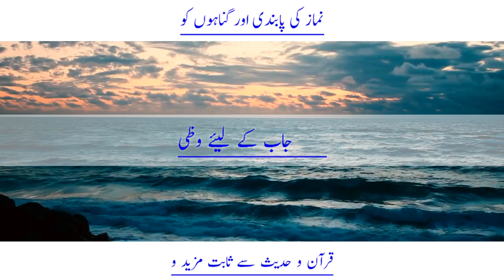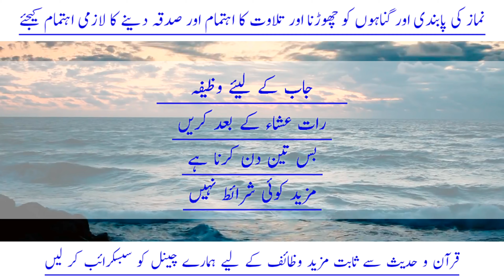3 Din Men Naukri Pakki | Wazifa For Job | Government Job K Lie Wazifa | نوکری حاصل کرنے کا وظیفہ